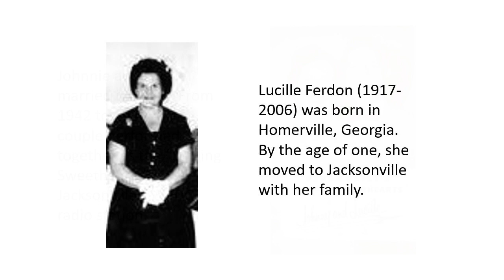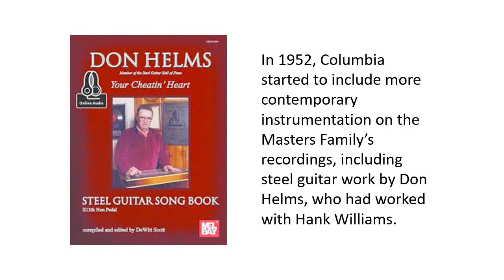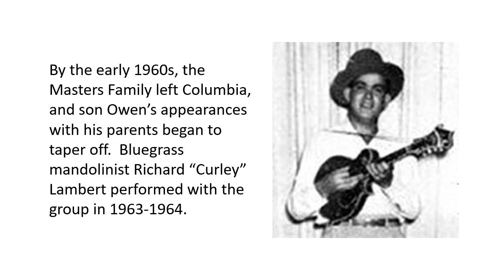The Cry from the Cross - The Masters Family - Jacksonville Jukebox Episode 125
A little bit of history in every song. Singers, songwriters, producers and musicians who lived in the Jacksonville, Florida  area at some time before, during, or after their careers. John Scott from 99.1 WQIK and Paul Bourcier of the Jacksonville Historical Society spotlight Jacksonville's Masters Family.